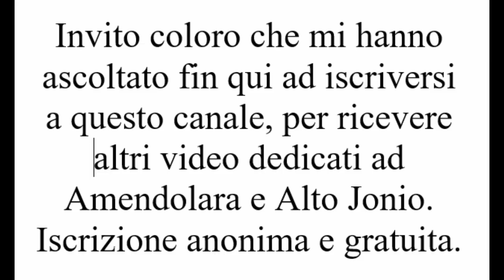Amendolara. Le "VINELLE" e l'architettura spontanea del paese antico (30 aprile 2024)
Vedi anche: Amendolara, SCALA DELLA TORRETTA, luogo iconico della storia sociale.